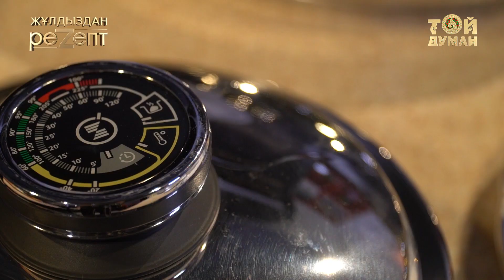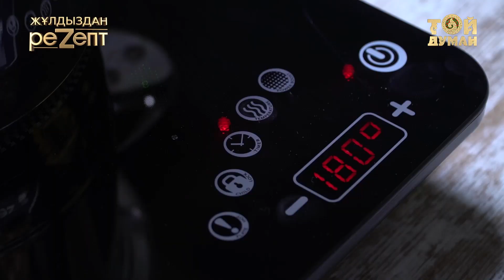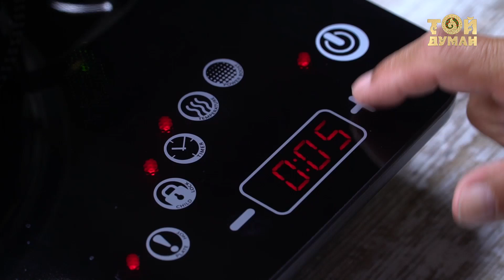Жұлдыздан РеZепт: Жолдасбек Абдихановтан картоп көмбешінің жеке дайындалу нұсқасы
Құрметті достар, Той Думан арнасының
әлеуметтік желілердегі ресми
парақшаларына тіркеліңіздер: